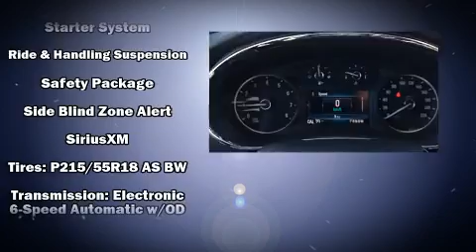2019 Buick Encore in Pickering, ON L1V 1A9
Michael Boyer Chevrolet Cadillac Buick Gmc Ltd
715 KINGSTON RD
in Pickering, ON L1V 1A9

Experience driving perfection in the 2019 Buick Encore. It's equipped with tons of terrific amenities, but it won't break your budget. Like all wheel drive, a tachometer, a trip computer, air conditioning, tilt steering wheel, turn signal indicator mirrors, remote keyless entry, and a blind spot monitoring system. Audio features include an AM/FM radio, and 6 speakers, enhancing the audio experience throughout the interior. Safety equipment has been integrated throughout, including: head curtain airbags, front and rear side impact airbags, traction control, brake assist, a security system, onStar, and 4 wheel disc brakes with ABS. For added security, dynamic Stability Control supplements the drivetrain. You will have a pleasant shopping experience that is fun, informative, and never high pressured. Stop by our dealership or give us a call for more information.